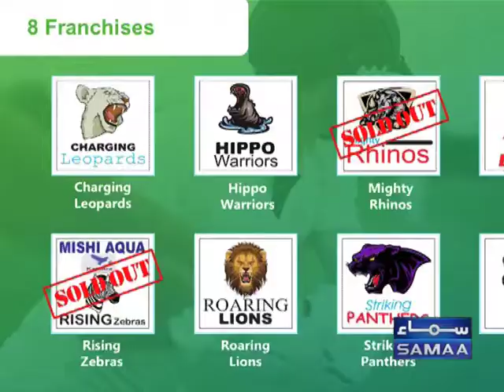Markhor Champions league 2021 going to be held soon.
Markhor Champions league 2021.